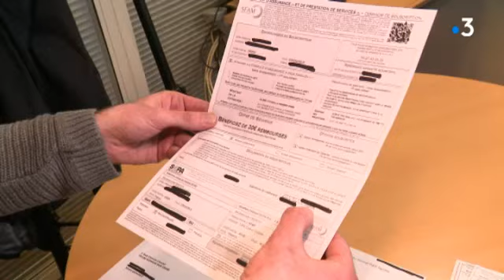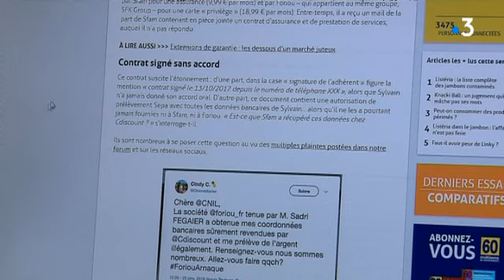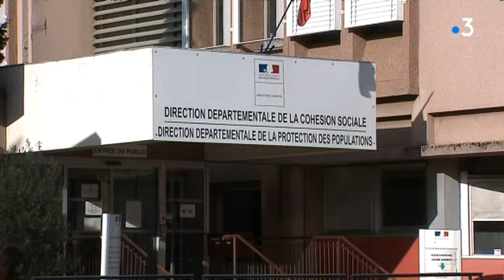La SFAM dans la tourmente